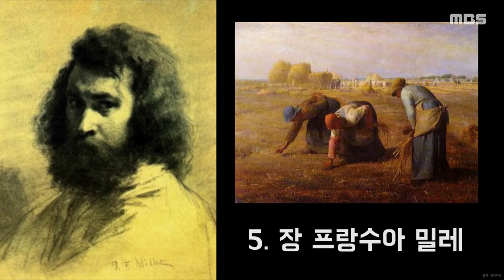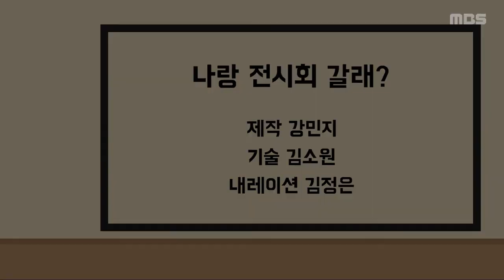[나랑 전시회 갈래? 5화]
제작 강민지 기술 김소원 내레이션 김정은